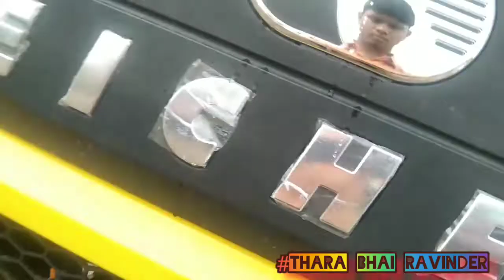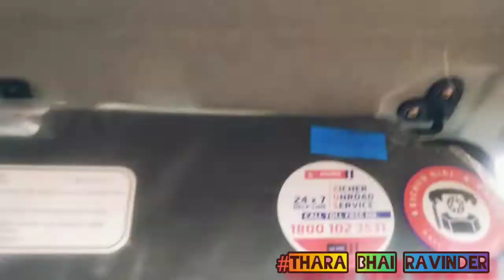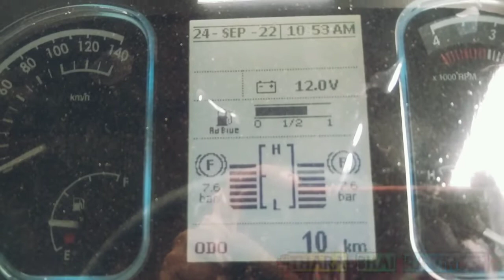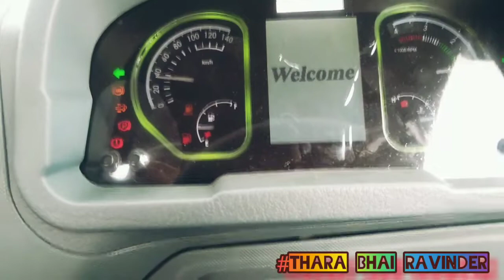EICHER TRUCK MODAL 2080 total review six tyres dumper#tharabhairavindar